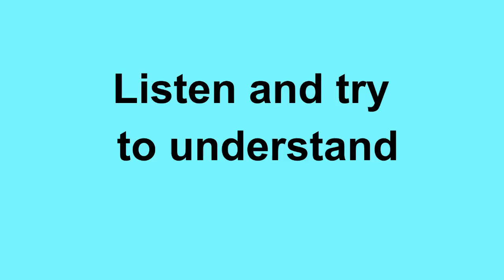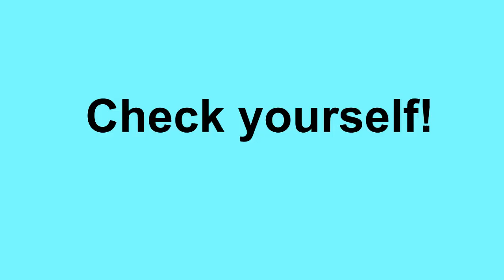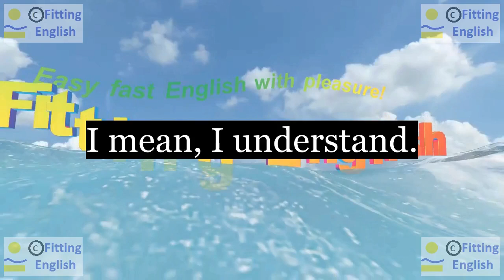Lesson047 Study English through film FOOLS RUSH IN on 9chnl Fitting English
SUBTITLES and NEW WORDS of FOOLS RUSH IN:
Look...
I thought about this a lot.
There's really only one thing for me to do.
Oh, thank God
I mean, I understand.
Look really only
HOW TO TRANSLATE this SUBTITLES with NEW WORDS:
LINKS of momentary text translation:
ES reference